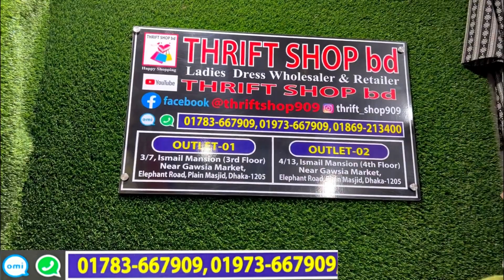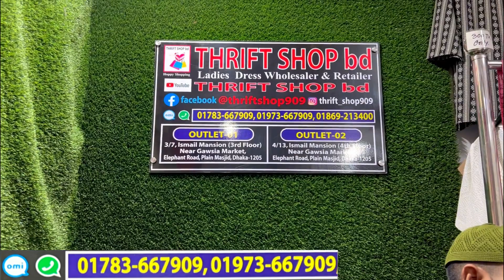২৫০ টাকার লুটপাট অফারে গরমের ক্রপ টপস/শার্ট/ফতুয়া | Summer friendly crop tops/shirt collection 2023